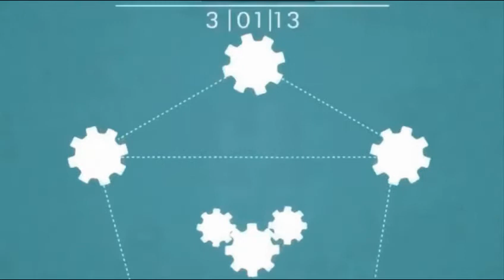bulk email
E-mail рассылки Сегодня e-mail рассылка поможет вам в сжатые сроки улучшить свои позиции на рынке, привлечь целевую аудиторию, увеличить продажи и просто двигаться вперед!